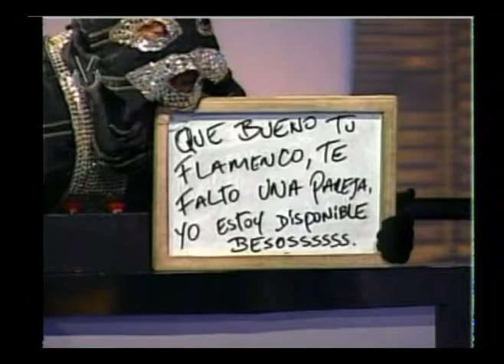rosana zanetti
la actriz rosana bailo un flamenco